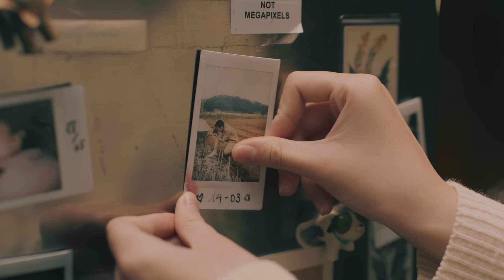NGUYÊN HÀ - SAU NÀY HÃY GẶP LẠI NHAU KHI HOA NỞ | OFFICIAL MUSIC VIDEO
🎧 Album 𝓗𝓸̂𝓶 𝓺𝓾𝓪 𝓱𝓸̂𝓶 𝓷𝓪𝔂 𝓿𝓪̀ 𝓼𝓪𝓾 𝓷𝓪̀𝔂

♪ Credit
Ca sĩ | Singer: Nguyên Hà
Nhạc sĩ | Songwriter: Rinnie Blue
Giám đốc âm nhạc | Music Director: Phạm Hải Âu

Cố vấn truyền thông và phát hành sản phẩm | Media and Product Distribution Advisor:
Chu Minh Vũ
Điều phối dự án | Project Coordinator: Sean Đoàn
Quản lý truyền thông | PR Manager: Nguyễn Ngọc Thu
Quản lý truyền thông mạng xã hội | Social Media Manager: Nhí Phượng
Quản lý nghệ sỹ | Talent Manager: Phạm Minh Thành
Trợ lý nghệ sỹ | Talent Assistant: Marie Hà
Phụ đề tiếng Anh | English subtitles: Sean Đoàn

Studio Âm Nhạc | Music Studio: FLY HIGH
Hoà âm phối khí | Arrangement: Duy Nguyện
Mix & Master: Emcee Dan
Thu âm | Mixing assistant: Hà Quốc Hoàng - Trùng Dương
Thiết kế | Design: Thành Cao - Pu Saac

Studio Sản Xuất | Film Studio: 30PICTURES
Diễn viên | Actor: Trần Nghĩa - Nguyễn Lâm Thảo Tâm
Đạo diễn & Biên kịch | Screenwriter & Director: Chung Chí Công
Đạo diễn hình ảnh | Cinematographer: Vũ Hoàng Triều
Nhà sản xuất | Produced by: Kiều Phương Linh
Trợ lý Đạo Diễn | Assistant Director 1: Phạm Nguyễn Bảo Hoàng
Quản lý sản xuất | Production Manager: Thúy Ng
Quản lý dữ liệu | DIT: Phạm Thanh Tân
Chỉnh màu | Color Grading: Sin Nguyễn
Dựng phim | Editor: Sơn Nguyễn
Food Stylist: Thảo Nguyễn
MUA: Phan Anh Kiệt
Trợ lý sản xuất | Production Assistant: Vương Vĩnh Phúc
Trợ lý sản xuất tại Đà Lạt | Production Assistant in Dalat: Ngọc Toji - Như Quỳnh - Jun
Phục trang | Wardrobes: Ngoan Phạm - Hạ Thương
Nghệ sĩ thêu tay | Embroidery Artist: Hoàng An (Lacee)
Thiết kế bối cảnh | Set Design: Sơn Nguyễn
Vfx: Nguyễn Hoàng Khôi
Gaffer: Hoàng Giang
Tổ máy & Thiết bị: CINE Hà Nội

Chân thành cảm ơn Cá Homestay - Chuyện Cafe - Jang & Min House - Các nhà vườn ở Sở Lăng - Checked - Chị Lou Vũ - Tracy Nguyễn - Nata Phương - Trần Nguyễn Huệ

Đặc biệt cảm ơn Metub & Sony Music Việt Nam đã đồng hành cùng dự án!
Cảm ơn BIGBANG & ca khúc Flower Road đã truyền cảm hứng cho chúng tôi sáng tác và thực hiện MV.

GOLDEN APPLE ENTERTAINMENT
🎧 Audio ngay tại đây:

♫ Lyrics:
SAU NÀY HÃY GẶP LẠI NHAU KHI HOA NỞ

Hoa tàn,
cánh hoa rụng rơi giữa đời
Chẳng còn nhìn nhau thoáng chốc
Vậy thôi mình đành xa nhau
Nắng nhạt
Nắng phai hàng mi u buồn
Từng giọt sầu dâng ký ức
Sao đành phải quên đi
Gặp lại nhau khi mùa hoa nở nhé
Bây giờ còn giữ lời hứa xưa kia vẫn đây
Bây giờ hoa tuôn từng dòng nước mắt
Chuyện đời người đâu nào ai biết trước
Chia ly bây giờ chẳng thể tìm thấy nhau
Mình gặp nhau khi mùa hoa nở nhé
Xin đừng, đừng nói chia ly...
© Copyright by Nguyên Hà Official ☞ Do not reup!